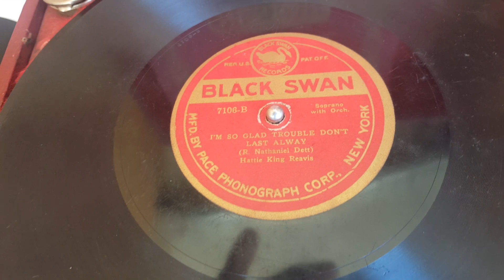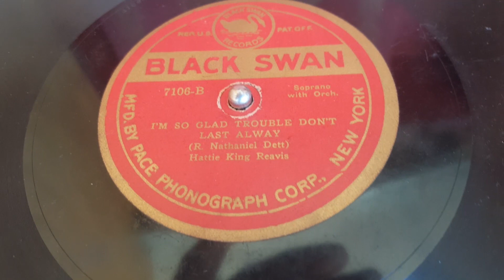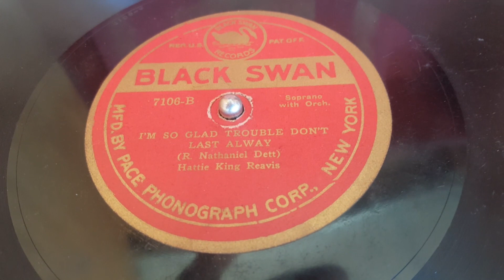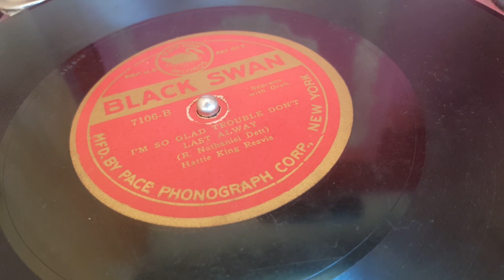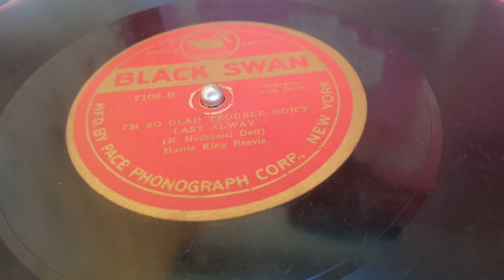BLACK SWAN RECORDS: Bill Doggett Race&Early Sound:Hattie King Reavis, Nathaniel Dett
Bill Doggett is an African American Race and Early Sound specialist with an Early Sound Archive dedicated expressly to ideas of Race and the African American presence in early recorded sound.{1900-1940}

This is one of a series of rare original 78rpm recordings that document the world of the gifted and aspiring Black Concert Singer at the time of The Harlem Renaissance.  This recording is from 1922

The Black Swan Record label was owned by the Black entrepreneur, Mr. Harry Pace during the early years of The Harlem Renaissance.

Although the majority of the recordings made by The Black Swan label were by popular Blues and Jazz artists, Mr Pace was an aficionado of Classical music and the young aspiring Black artists who performed  it despite the challenges they faced because of "the color bar" that forbid "Colored Concert Singers" from performing at main line concert venues in the 1920s*{*excepting the renowned artists, Roland Hayes, Marian Anderson and Paul Robeson}
The Black Swan Concert Series{Red Label} recordings were devoted to Classical music, Art Songs and the documentation of aspiring young Black Concert/Opera Singers.

 Hattie King Reavis was a gifted aspiring Black soprano performing as a classical artist 1920-22 mirroring the classical repertoire of Marian Anderson
Reavis had trained for a career in Classical music but because of the limiting "Color Bar" in Classical music during this era which limited opportunities of "Colored Singers" .Fortunately she was also known to Harlem Black Music circles during the period of 1920-22 and was engaged by to perform in All Black Cast Broadway shows such as 1925 Chocolate Dandies and was featured in the 1932 revival of Showboat which also toured to Vienna.
 This is one of two known recordings she made for the Black Swan label.  She sings the important early 20th Century Black Canadian composer, R Nathaniel Dett's setting of "Im So Glad Trouble Dont Last Always" accompanied by The Black Swan Symphony Orchestra under the baton of the label's Music Director, the aspiring young Black composer, William Grant Still.
*Most of the "classical" "Concert Black Swan" recordings have never been transferred or digitized until a recent cd released in late 2019 that has a smaller showcase than the full line of "Concert Black Swans". This recording is not part of that cd.

*The sound is unfiltered or edited sound  as was originally listened to by African Americans on their portable and table top Victrolas.
For more information about my work: Allowing FLASH on a laptop/desktop in google chrome to view the embedded videos